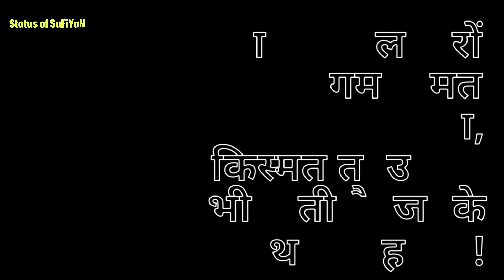Special Motivational Status and Quotes Sunday #297